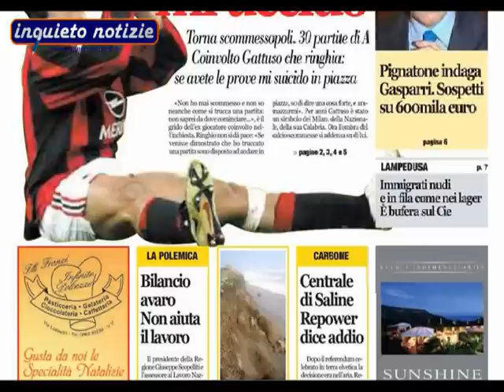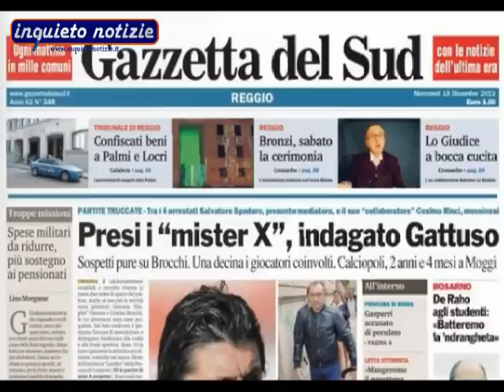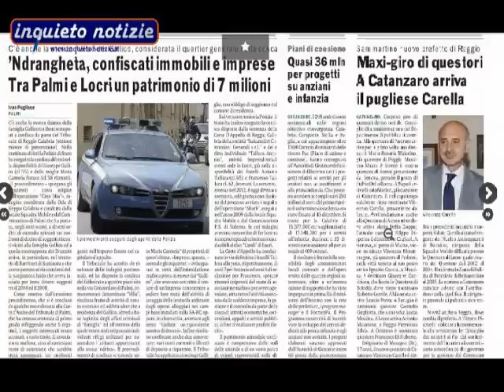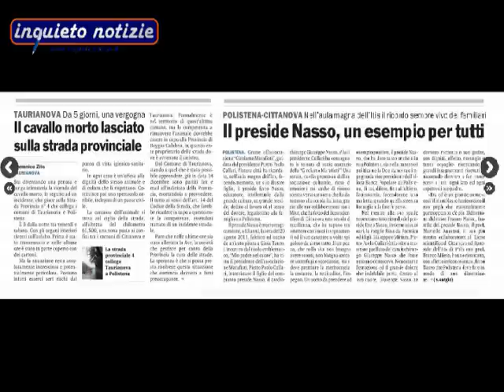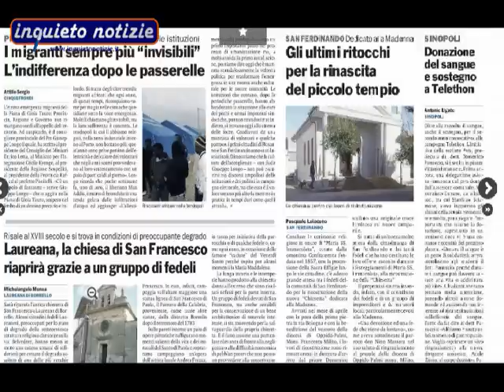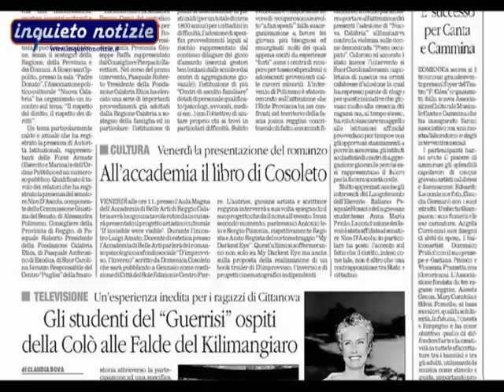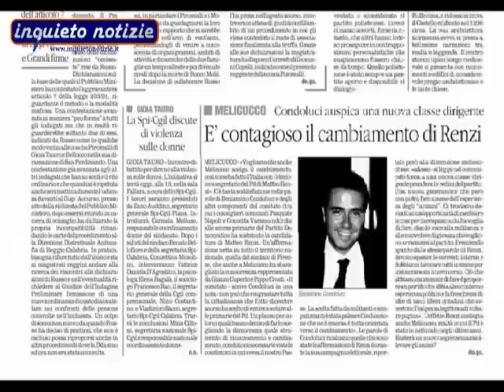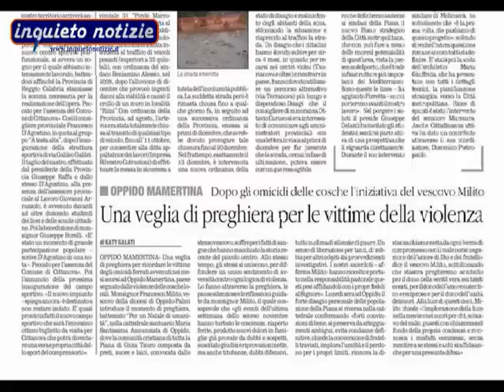Piana Stampa del 18 dicembre 2013